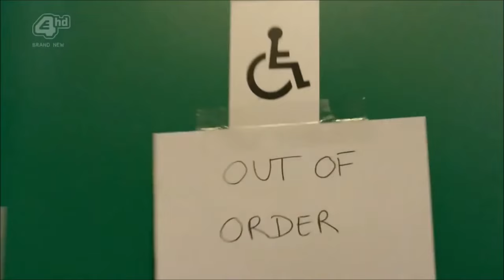My Mad Fat Diary - Escena baño Finn y Rae 2x02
"No puedes decirme quién puede gustarme y quién no, ¿de acuerdo?"